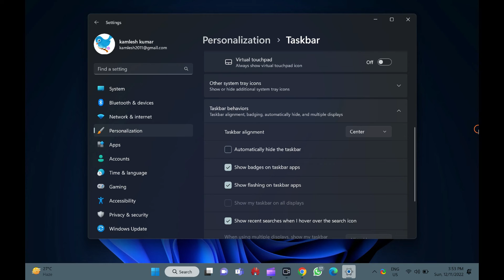How to Disable Flashing Taskbar Buttons or Icons on Windows 11 Taskbar | GearUpWindows Tutorial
How to Disable Flashing Taskbar Buttons or Icons on Windows 11 Taskbar?

Windows 11 send two types of notifications to users; these include apps & services and system notifications. Notifications are required to let you know if some new unread message or something needs your attention. However, these may distract your attention from your work, such as when an app like Microsoft Teams requires your attention and the icon starts flashing red in the Taskbar.

Earlier on Windows 10, you had to tweak the Registry to disable the flashing Taskbar icons. But now, in Windows 11, you can disable this flashing animation from the built-in Settings app.

In this gearupwindows article, you will learn to enable and disable the flashing alerts for apps in Windows 11 Taskbar. Here is how to do it.

How to Enable or Disable Flashing Taskbar Buttons on Windows 11 Taskbar?

To turn on or off flashing Taskbar buttons on Windows 11 Taskbar, first, open Windows 11 Settings by pressing Windows + I keys on the keyboard or any other method you prefer to use.

Then, select the Personalization category in the left sidebar.

On the right sidebar, click on the Taskbar tab.

Now, scroll down to the bottom and click on the Taskbar behaviors option to expand it.

Here, uncheck the checkbox Show flashing on taskbar apps to disable this feature.

If you want to enable the feature, just check this checkbox Show flashing on taskbar apps.

That's it.

Let me know via comment how this video is.

Chapters

00:00 Intro
00:58 How to Enable or Disable Flashing Taskbar Buttons on Windows 11 Taskbar?